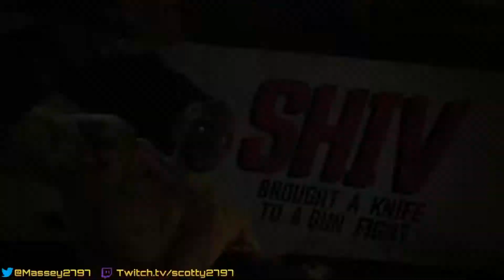Borderlands 3: First Hour of gameplay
Here is the first hours game play of the long awaited Borderlands 3,just kick back and enjoy